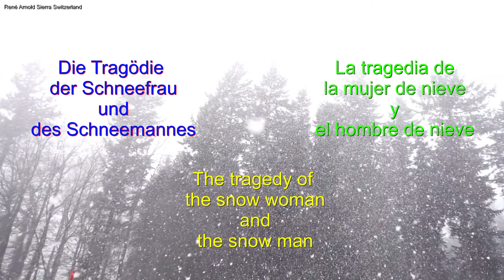The tragedy of the snow woman and the snow man - Foto Sierra - René Arnold Sierra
Ein Film von: René Arnold SIerra
Die Tragödie der Schneefrau und des Schneemannes
Una película de: René Arnold SIerra
La tragedia de la mujer de nieve y el hombre de nieve.
A film by: René Arnold SIerra
The tragedy of the snow woman and the snow man